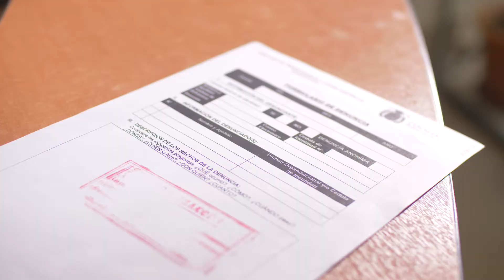LUCHA CONTRA LA CORRUPCIÓN - Transparencia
¡Tu también puedes ser parte de la lucha contra la corrupción! Ante cualquier irregularidad, puedes presentar tu denuncia en nuestras oficinas o a través de nuestra página web